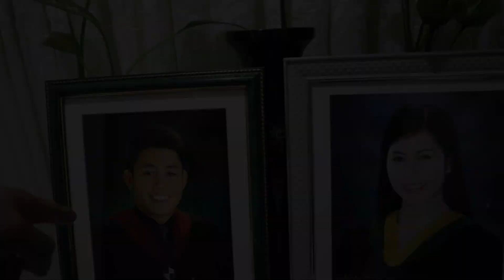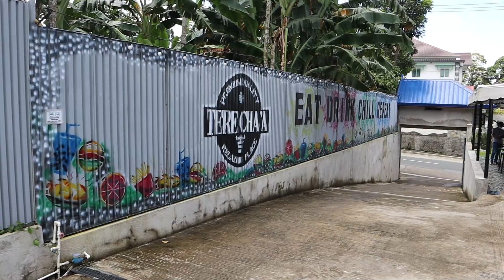MI PRIMER VIDEO EN ESPAÑOL | FOOD AND TRAVEL | LAGUNA , FILIPINAS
Estudiaba español desde hace 18 meses y decidi hacer un video en español sobre de comidas tipicas aqui en Filipinas